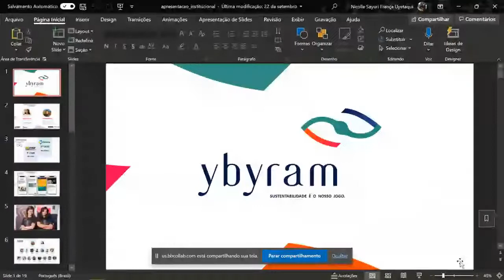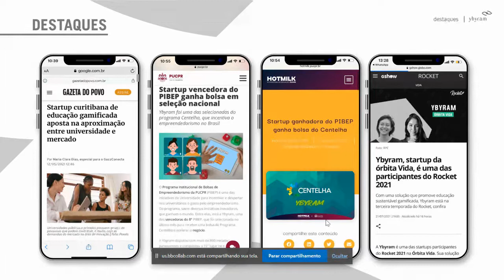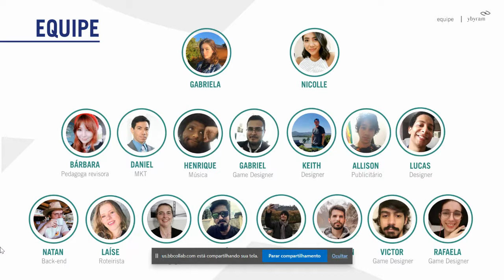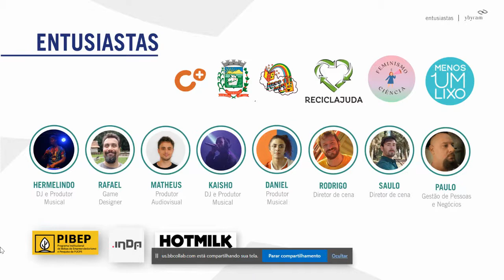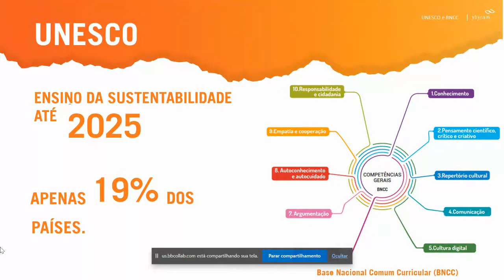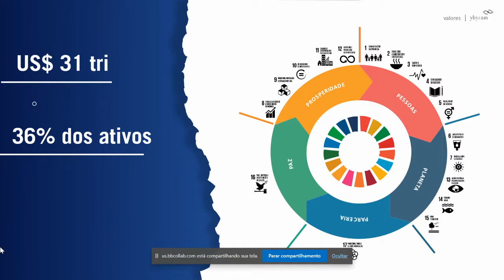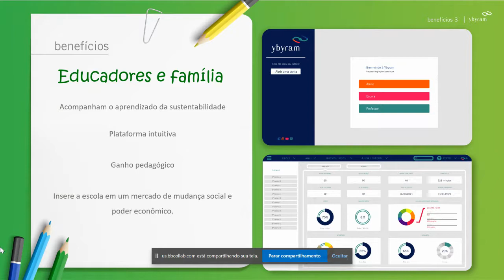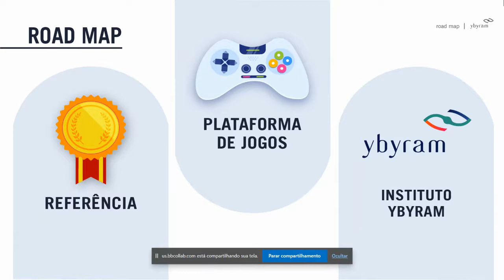PUCPR | Business Lab Talk – Desenvolvimento de Business Case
Esse é o Episódio nº 5 do Business Lab Talk, que ocorreu no dia 29/09/2021.

O Business Lab Talk é uma atividade da Escola de Negócios da PUCPR que visa promover a educação empreendedora de forma inovadora. Neste episódio o tema abordado foi Desenvolvimento de Business Case.